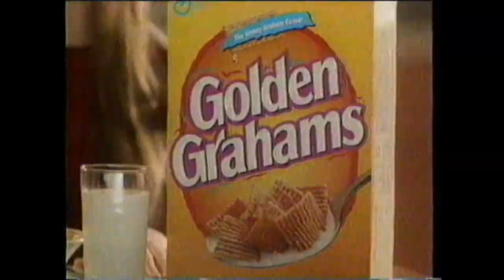Golden Grahams - Hand-Me-Down Attitude - 1994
younger sibling lamenting her lot in life
a prime example of a @thedump